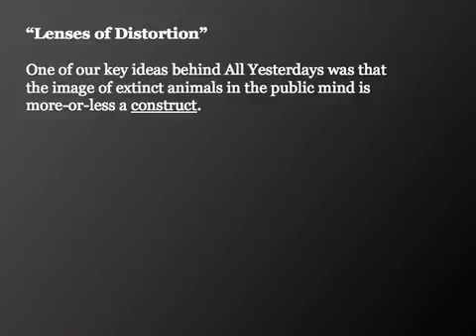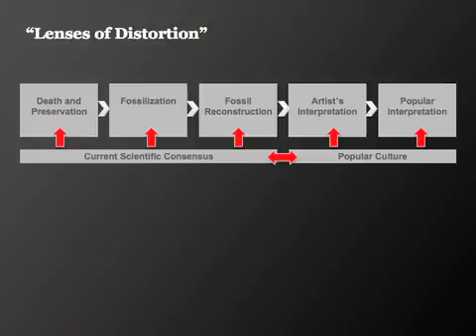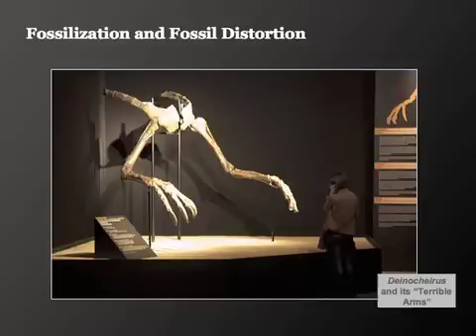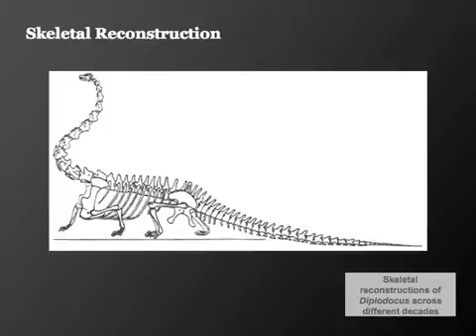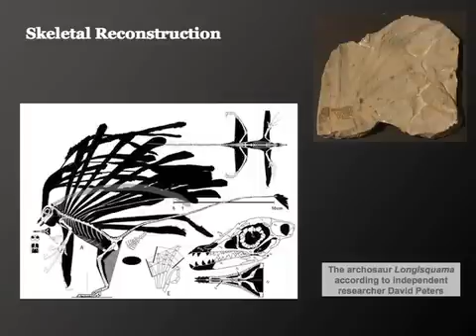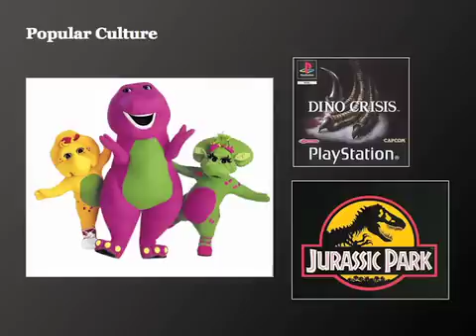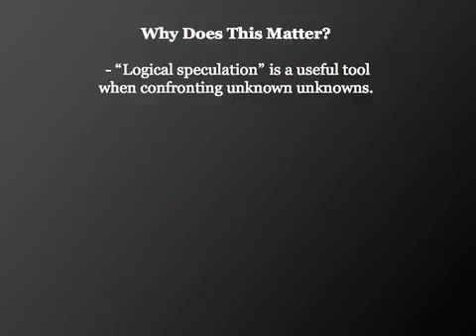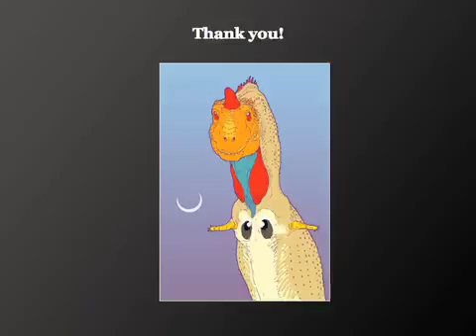All Yesterdays Book Launch Talk - C. M. Kosemen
C. M. Kosemen talks about the "lenses of distortion" that stand between an actual animal and the public, as well as the uses of speculative thinking in his opening talk for the All Yesterdays book launch event.

for more details on our book.